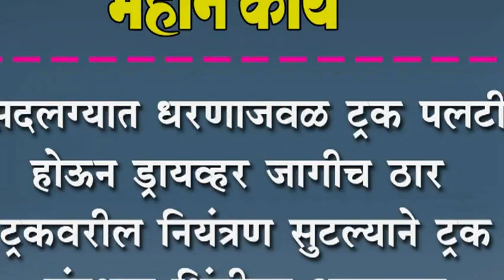सदलग्यात धरणाजवळ ट्रक पलटी होऊन ड्रायव्हर जागीच ठार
सदलग्यात धरणाजवळ ट्रक पलटी होऊन ड्रायव्हर जागीच ठार : ट्रकवरील नियंत्रण सुटल्याने ट्रक संरक्षक भिंतीवर आदळला